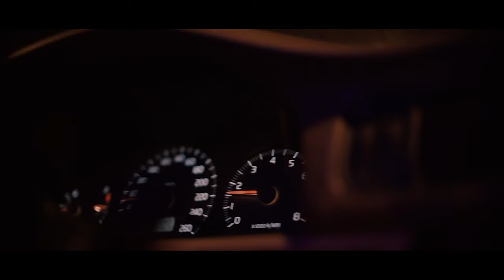Tomáš Boček - Asi mě baví jak to bolí (prod. Ochepovsky)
Hudba: Tomáš Boček, Igor Ochepovsky
Text: Tomáš Boček, Martin Bošina/KRiSTiAN KOMEDiE, Štěpán Urban
Produkce, mix: Igor Ochepovsky

KLIP:
Režie: Eliška Podzimková
Kamera: Jakub Pexa
Světla: Jakub Černý
Střih: Ondřej Urbanec, Jakub Pexa
Drip: Matěj Kačírek
Produkce: Jan Čadek, Julie Soffer, Matěj Zicháček
Cast: Tomáš Boček, Martina Jindrová, Matylda König, Igor Ochepovsky, Michal Novák, Matěj Ondračka, František Zich, Jonáš Podzimek